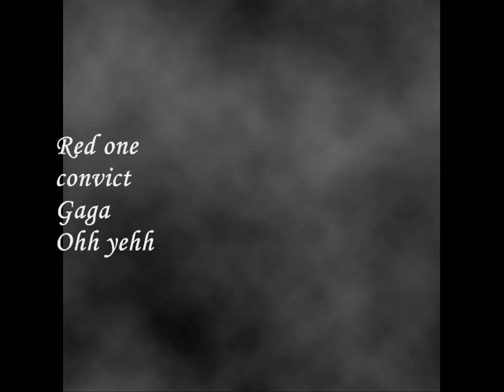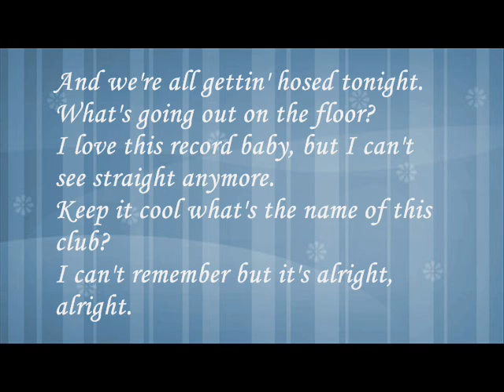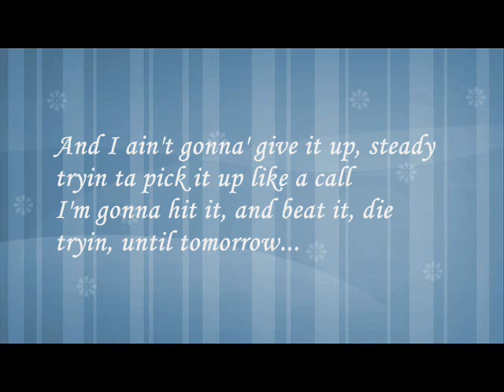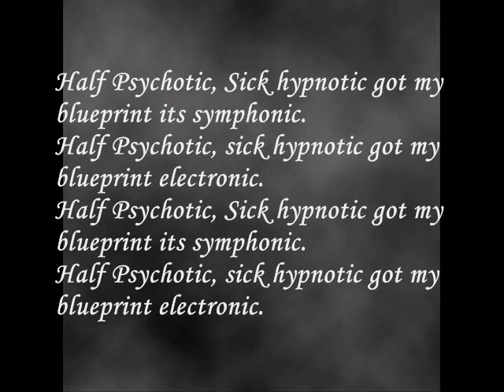Just Dance Lyrics [rock version cover by Disco Curtis]